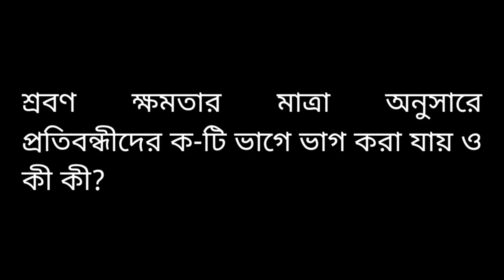শ্রবণ ক্ষমতার মাত্রা অনুসারে প্রতিবন্ধীদের ক-টি ভাগে ভাগ করা যায় ও কী কী?